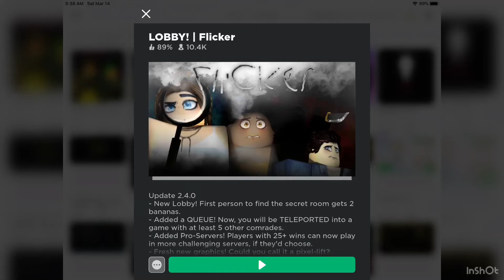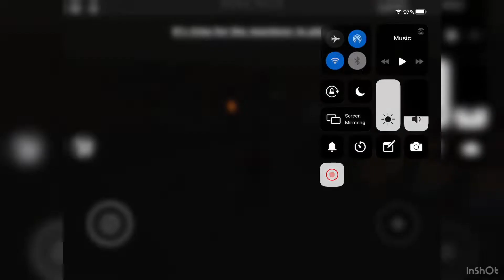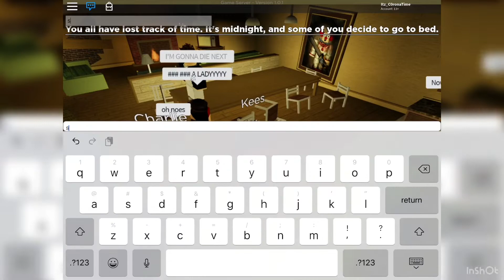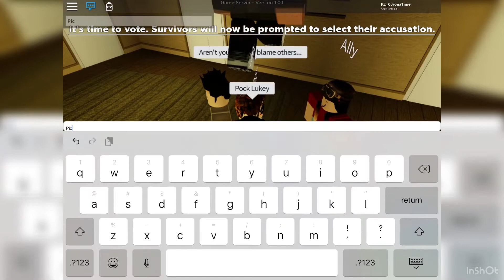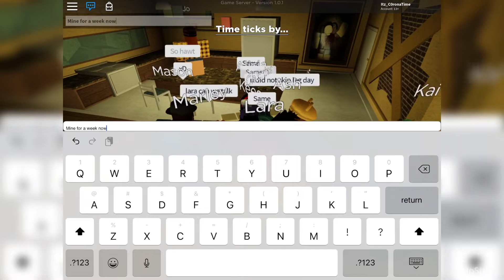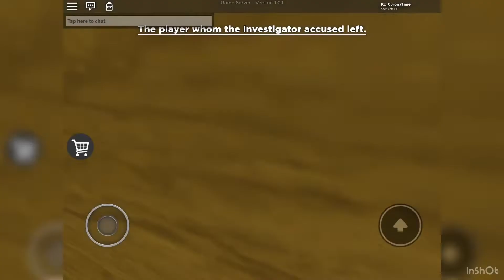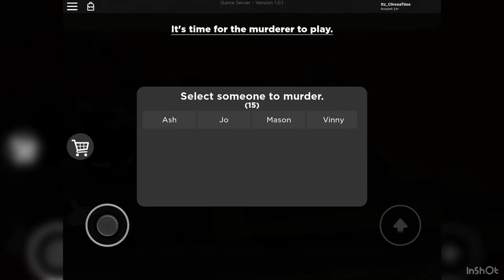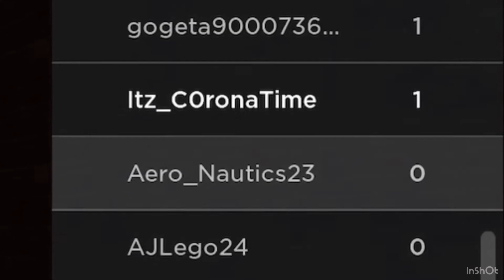I am...FLICKER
Roblox: Flicker
And...me!